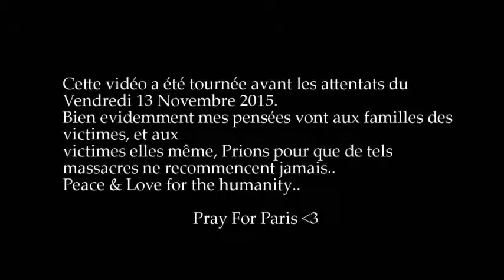Construisons Nos Bases (CNB) - L'euphorie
Hello tout le monde ! Le dernier CNB de l'année est là, aujourd'hui une vidéo assez décalé ! Néanmoins j'espère qu'elle vous plaira :)
BONNE FÊTES A TOUS ! :D

Crédits vidéo -
Sixième sens